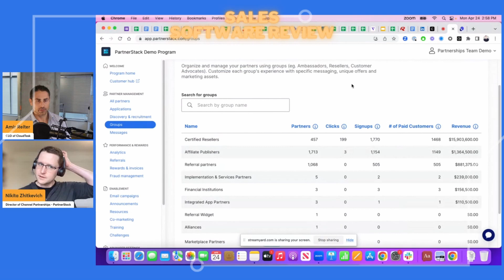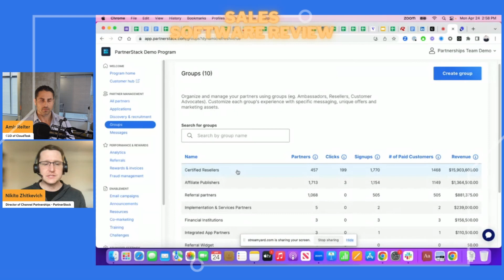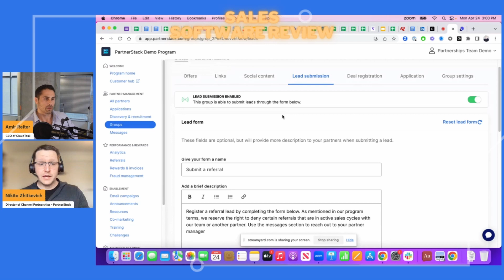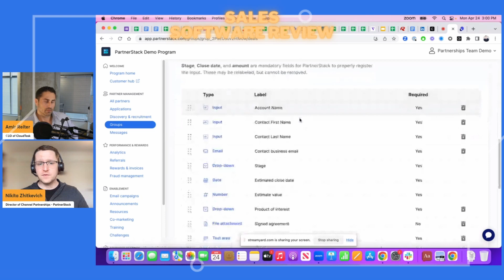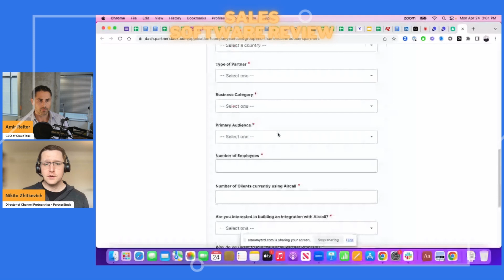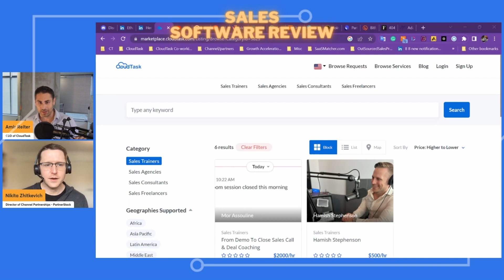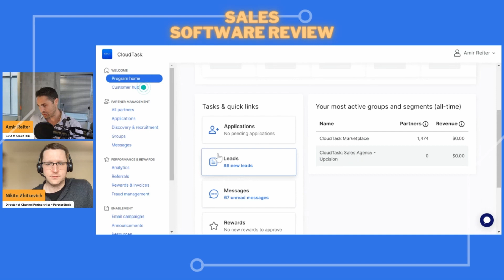Revolutionize Your Partner Programs with PartnerStack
Join Amir Reiter as he interviews Nikita Zhitkevich, Director of Channel Sales and Alliances at PartnerStack, in episode #71 of the Transform Sales Podcast. Discover how PartnerStack, a centralized tool, can help your organization launch, manage, and scale partner programs. Learn about the unique experiences offered for different partner types and how custom plans can be created to suit your needs.

Want to learn more about PartnerStack? Use this link to find out more: